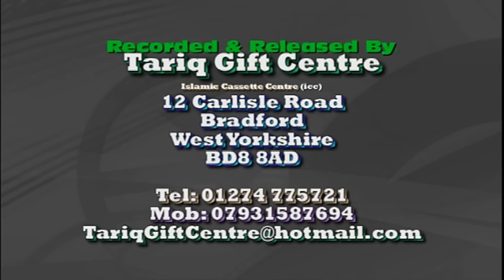Hafiz Abdul Qadir Naushahi..Maa di Shaan. PART 1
Mehfil-e-Easaal-e-Sawaab
Waladah Sahiba